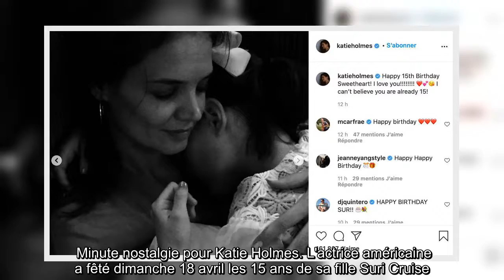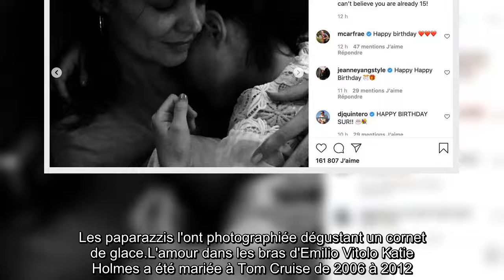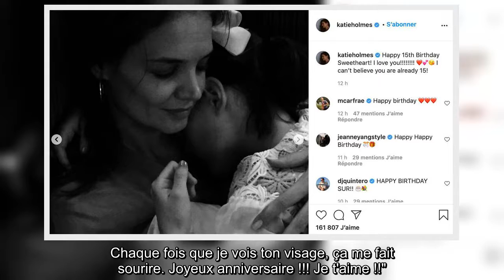Katie Holmes a publié de vieilles photos pour célébrer l'anniversaire de sa fille. Suri Cruise, frui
Katie Holmes a publié de vieilles photos pour célébrer l'anniversaire de sa fille. Suri Cruise, fruit de son amour pour Tom Cruise, a fêté le 18 avril ses 15 ans.